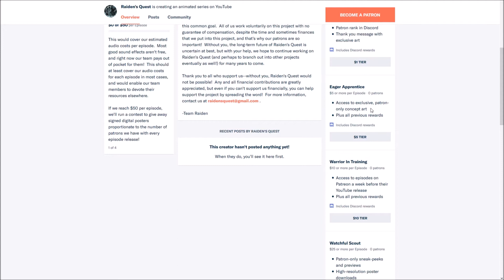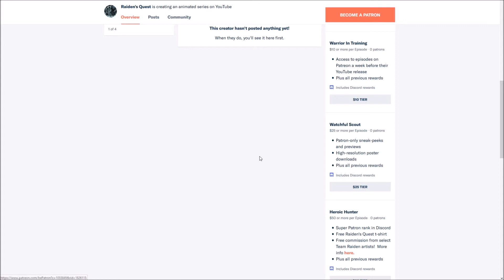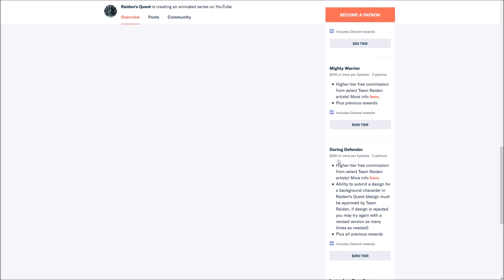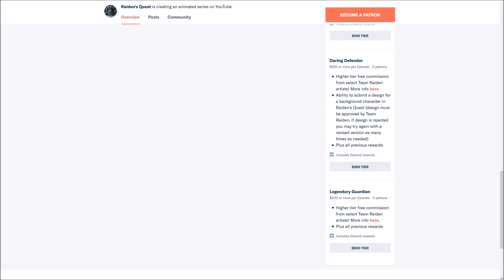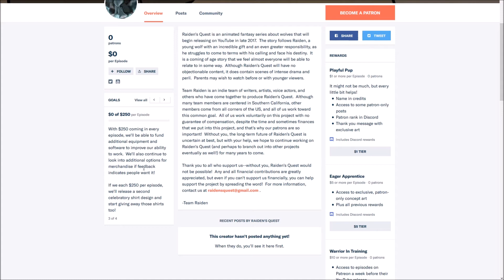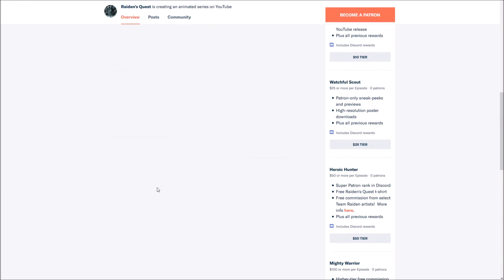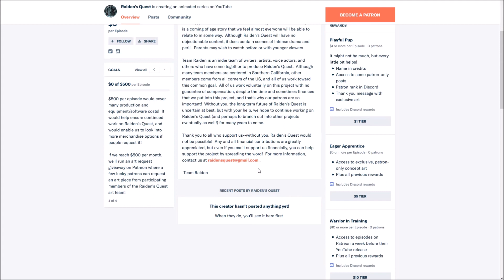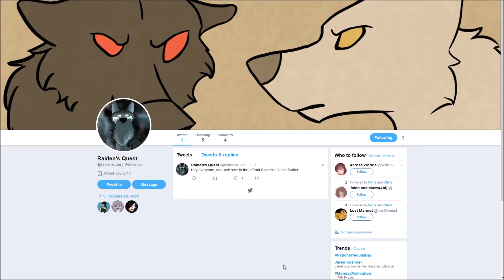Raiden's Quest: Now on Patreon, Discord, and Twitter!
Raiden's Quest is now on Patreon, Discord, and Twitter!  Join Jay as she shows you around these new platforms and talks about the future of and hopes for Raiden's Quest!